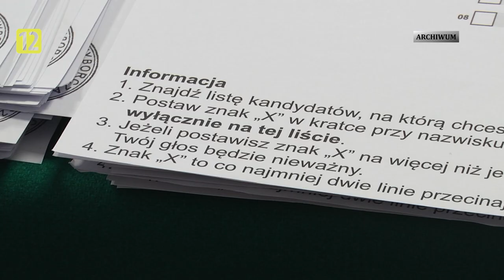Podlaska Kronika Samorządowa S02E12 |TV SUWAŁKI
Zapraszamy do obejrzenia piątego odcinka Podlaskiej Kroniki Samorządowej :)